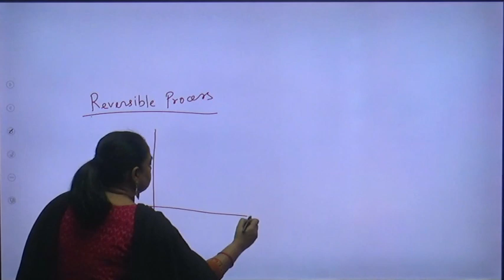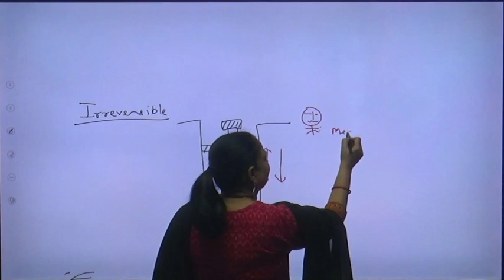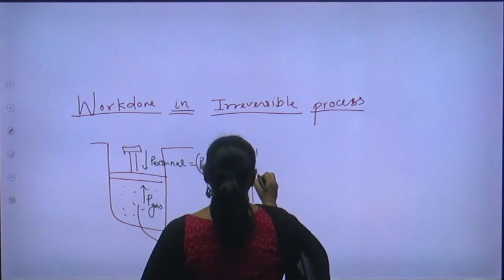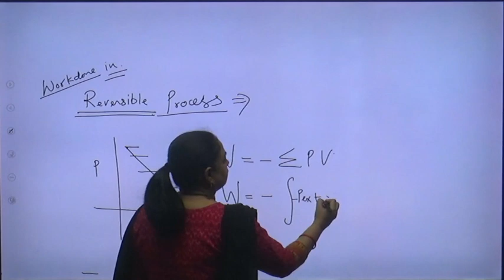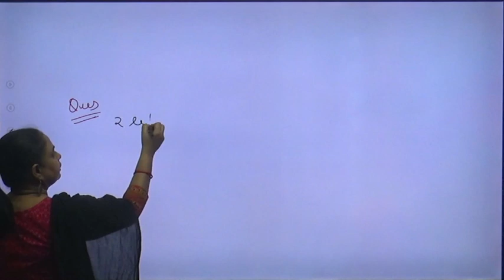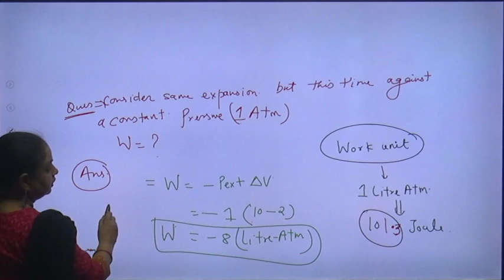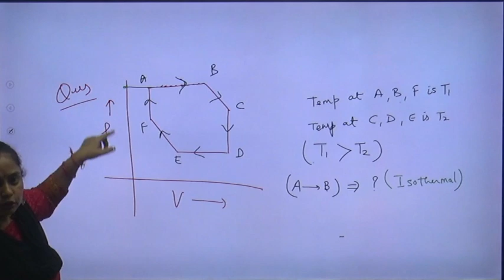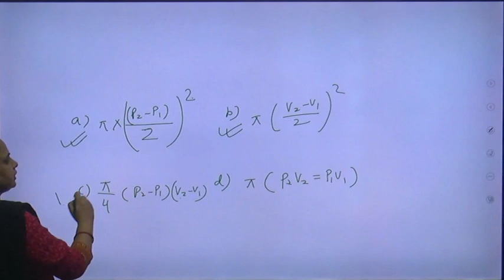Thermodynamics L-3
Thermodynamics L-3 | by Vandana Madam